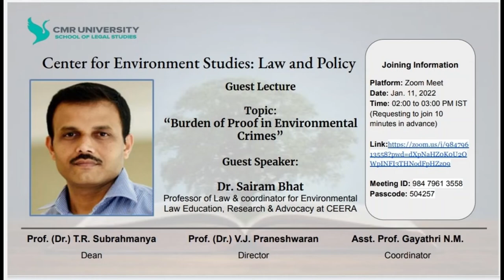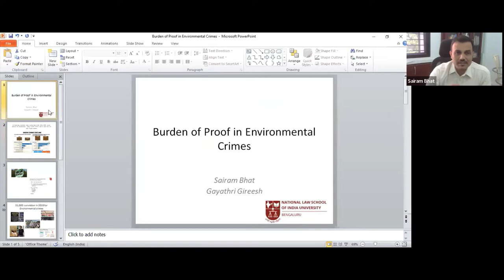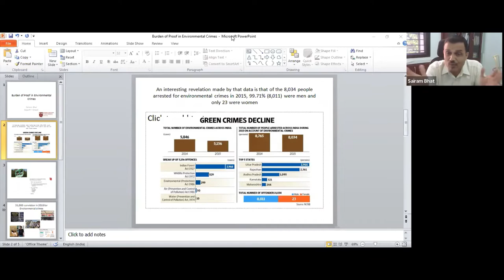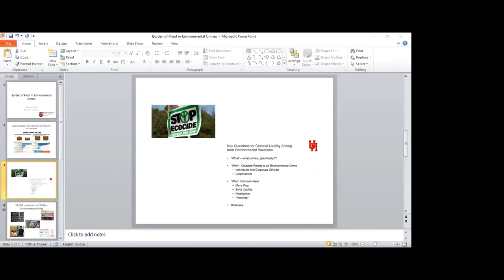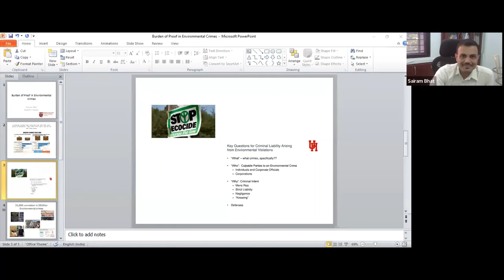Session on Burden of Proof in Environmental Crimes by Dr. Sairam Bhat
Dr. Sairam Bhat, Professor of Law & Coordinator for Environmental Law Education, Research & Advocacy at CEERA